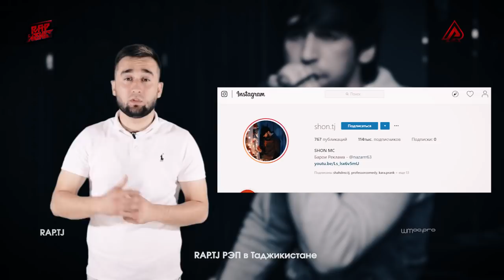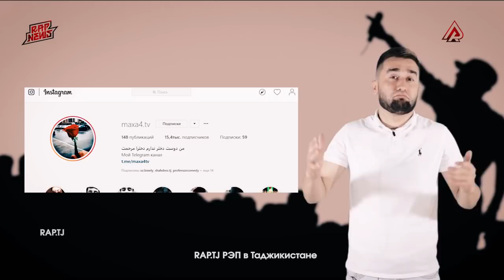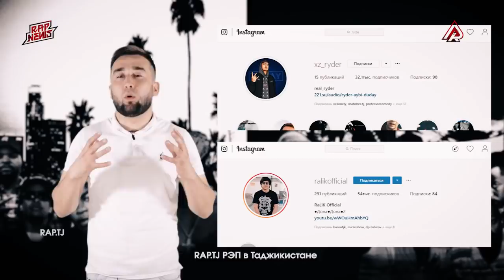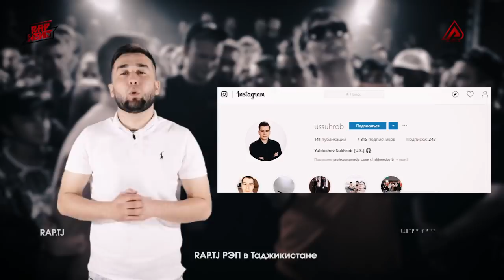RaLiK кати Ryder РЭП мехонан КОНСЕРТШОНДА ? РУСТАМИ КАЛ КАСАЛИ РЭП ШИД! | RAP NEWS (RAP.TJ)